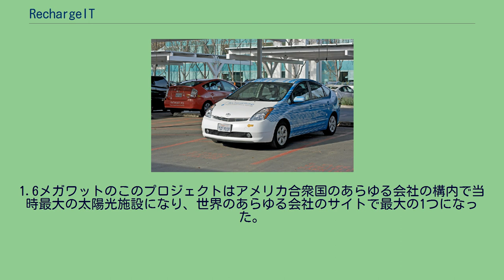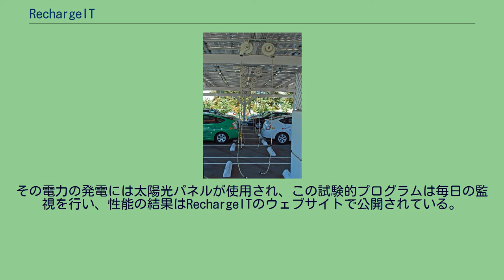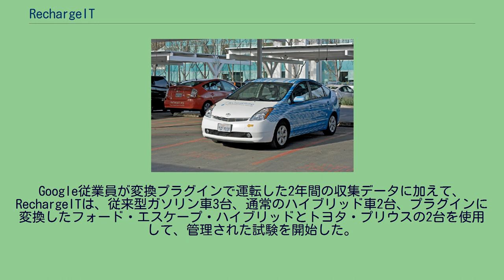RechargeIT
トヨタ・プリウスを変換したRechargeITプラグインハイブリッド。
Googleのマウンテンビュー構内にて。
RechargeIT（リチャージIT）は、Googleの慈善事業部門Google.orgの5つのイニシアティブの1つ。
プラグインEVの採用の加速化によるCO2 排出の低減、石油使用の削減、電力送電網の安定化を目的に創出された。
RechargeIT充電ステーションは、変換したプラグインハイブリッドカー向けに設計されたGoogleのマウンテンビュー構内のガレージで利用できる。
RechargeITイニシアティブは2007年6月に公表された。
プログラムの一部として、Google.orgはUS$100万の助成金を既に供給し、プラグインハイブリッド、完全な電気自動車、それらに関連した自動車と電力網の連系（V2G）技術の開発、採用、商業化に資金提供をする提案に対してUS$1000万を拠出する計画を発表した。
プログラムの一部としてGoogleはパシフィック・ガス・アンド・エレクトリック・カンパニーとの間に、エネルギー管理のソフトウェアを開発するパートナーシップを構築した。
このイニシアティブの発表とともに、Googleはこの会社がエコロジカル・フットプリントを低減するため、またクリーンな太陽光の電力でプラグインに電力供給するために、カリフォルニア州マウンテンビュー本社が太陽光パネル設置に移行したことも発表した。
1.6メガワットのこのプロジェクトはアメリカ合衆国のあらゆる会社の構内で当時最大の太陽光施設になり、世界のあらゆる会社のサイトで最大の1つになった。
このイニシアティブの実際の展開は2008年1月に行われた。
2010年初頭までにGoogleのマウンテンビュー構内は、充電ステーションが100か所あり、それはフリーカーシェアリングプログラムを通じて従業員が利用できる変換したプラグインハイブリッドの共同利用車向けであり、またテスラ・ロードスター電気自動車を通勤に運転する従業員向けである。
その電力の発電には太陽光パネルが使用され、この試験的プログラムは毎日の監視を行い、性能の結果はRechargeITのウェブサイトで公開されている。
Google従業員が変換プラグインで運転した2年間の収集データに加えて、RechargeITは、従来型ガソリン車3台、通常のハイブリッド車2台、プラグインに変換したフォード・エスケープ・ハイブリッドとトヨタ・プリウスの2台を使用して、管理された試験を開始した。
変換したプラグインの7週間にわたる走行実験の結果によると、全走行を通した平均燃費はUSガロンあたり93.5マイル (2.52 L/100 km; 112.3 mpg-imp)、市街地走行はUSガロンあたり115.1マイル (2.044 L/100 km; 138.2 mpg-imp) であり、それは実験をした全ての走行条件の最大値に達した。
以下は7週間にわたる走行実験の結果の概要。